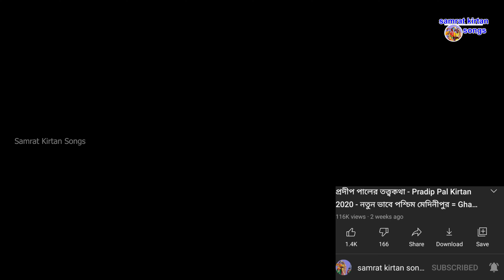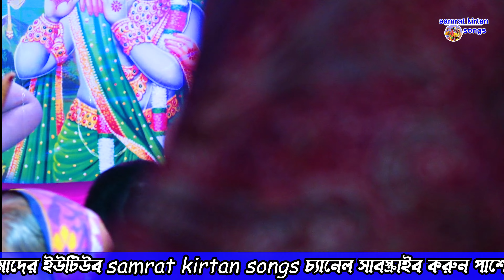dipanita koyal kirtan - বৃন্দাবনে 2 কৃষ্ণ কি করে হলো - samrat kirtan songs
দল বুকিং এবং রেকর্ডিং এর জন্য সরাসরি যোগাযোগ করুন

সকল কৃষ্ণভক্তদের আমার তরফ থেকে জানাই আমি প্রণাম এই ইউটিউব চ্যানেলটি শুধুমাত্র তৈরি করা হয়েছে যারা বৈষ্ণব ভক্ত তাদের জন্য এই চ্যানেলটি তৈরি করা হয়েছে আপনাদের ভালোবাসা চাই এবং আমার চ্যানেলটিকে সাবস্ক্রাইব করুন আর পাশের বেল টা বাজিয়ে দিন ভিডিও ভালো লাগলে তাহলে লাইক কমেন্ট ও শেয়ার করবেন অসংখ্য ধন্যবাদ আপনার দিনটা শুভ যাক
video about.

এই ভিডিওটি মনোযোগ দিয়ে দেখবেন এই ভিডিওটি এটি হলো 2 নম্বর ভাগ